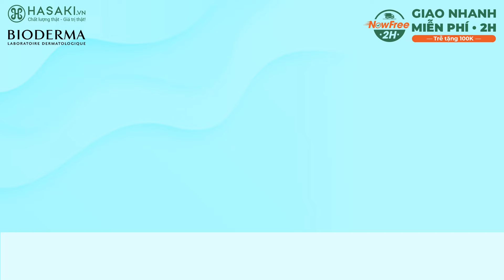Hasaki x Nước Tẩy Trang Bioderma Dành Cho Da Dầu & Hỗn Hợp 500ml Tặng 2 Bông Tẩy Trang Hotosu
Nước Tẩy Trang Bioderma Sébium H2O là sản phẩm tẩy trang dành cho da dầu, da hỗn hợp đến từ thương hiệu dược mỹ phẩm Bioderma, được ứng dụng công nghệ Micellar đình đám giúp loại bỏ lớp trang điểm cùng bụi bẩn và dầu thừa trên da hiệu quả mà không gây khô căng hay nhờn rít, tạo cảm giác thông thoáng cho da sau một ngày dài mệt mỏi.

FREESHIP cho đơn từ 90K tại 44 tỉnh thành có 129 chi nhánh của Hasaki
FREESHIP TOÀN QUỐC TỪ 249K
* GIAO NHANH MIỄN PHÍ 2H - Điều kiện & khu vực áp dụng
* Hàng chính hãng - có đầy đủ tem phụ Tiếng Việt.
* Hasaki đền bù 100% + hãng đền bù 100% nếu phát hiện hàng giả.
* Giá luôn tốt ở mọi thời điểm - Áp dụng cho Online và Offline.
* Số lượng deal/quà tặng có hạn. Giá Hasaki thay đổi theo thị trường, theo từng thời điểm. Quý khách vui lòng kiểm tra kỹ giỏ hàng/hóa đơn trước khi thanh toán.
📛Làm sao để phân biệt hàng có trộn hay không?
✦Hàng trộn sẽ không thể xuất hoá đơn đỏ (VAT) 100% được do có hàng không nguồn gốc trong đó.
✦Tại Hasaki 100% hàng bán ra sẽ được xuất hoá đơn đỏ cho dù khách hàng có lấy hay không. Nếu có nhu cầu lấy hoá đơn đỏ khách hàng nhớ lấy trước 22h cùng ngày nha. Vì sau 22h hệ thống Hasaki sẽ tự động xuất hết hoá đơn cho những hàng hoá mà khách hàng không đăng kí lấy hoá đơn. Do xuất được hoá đơn đỏ 100% nên đảm bảo 100% hàng tại Hasaki là hàng chính hãng có nguồn gốc rõ ràng.
⛪𝐇𝐀𝐒𝐀𝐊𝐈 𝐁𝐄𝐀𝐔𝐓𝐘 & 𝐂𝐋𝐈𝐍𝐈𝐂
 ☎ Hotline miễn phí: 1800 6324- Nhấn Phím 1
 ☎ Hotline khiếu nại miễn phí: 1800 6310 (Mỹ phẩm – phím 1 | Clinic – phím 2)